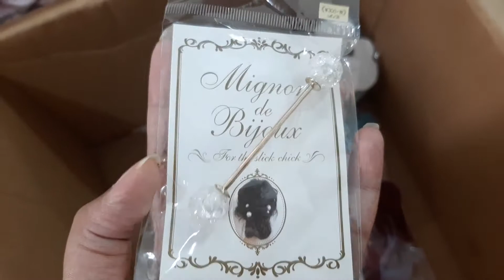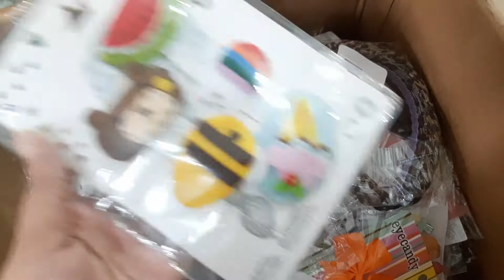Imported Hair accessories || KGS || Wholesaler || wholesale rates || SAA Traders